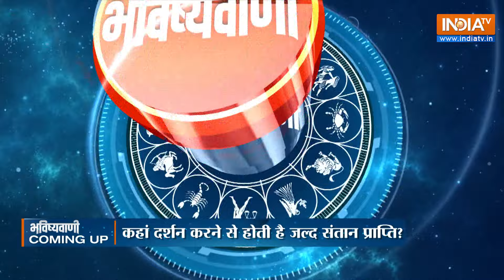Rashifal, January 26, 2024 : आपकी राशि बताएगी कैसा रहेगा आपका आज का दिन| Acharya Indu Prakash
Acharya Indu Prakash से जानिए आज आपकी राशि में क्या खास है ? आज किन बातों का रखना है आपको खास ध्यान और किन चीज़ों से रहना है सावधान। राशिफल से जुड़ी सारी जानकारी India Tv Astro पर।